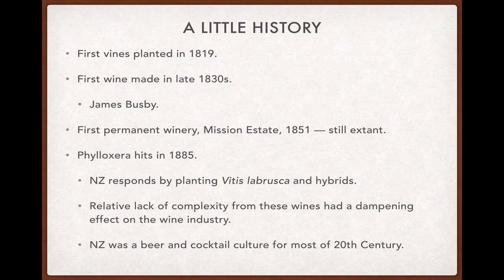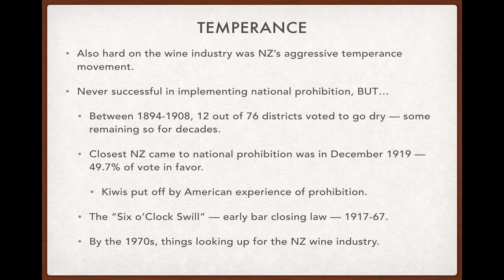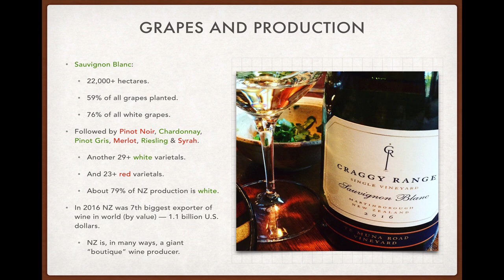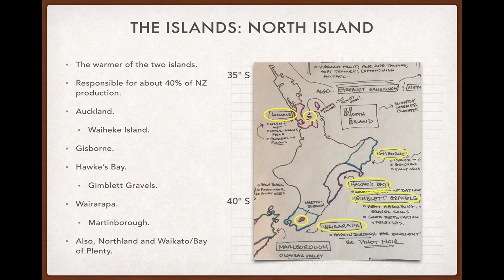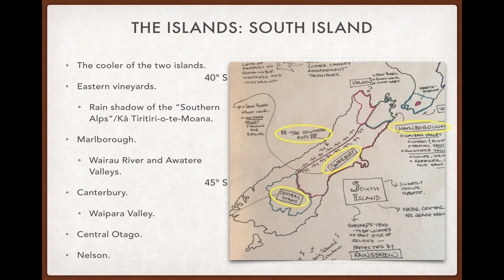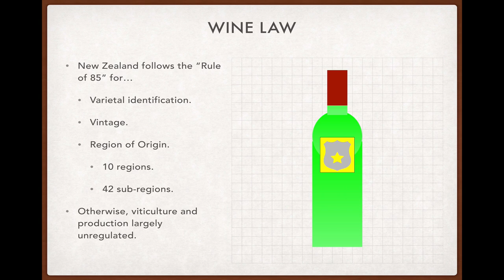Winecast: New Zealand Wine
Checking out wine law, history and culture from the place with the southernmost vineyards in the world.